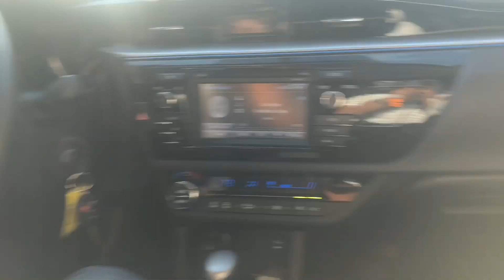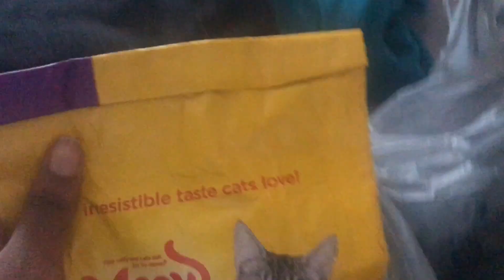POPEYES CHICKEN SANDWICH + PAINTING!?!?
Editor:iMovie & PocketVideo
Camera:iPad mini 2 & iPhone 8+